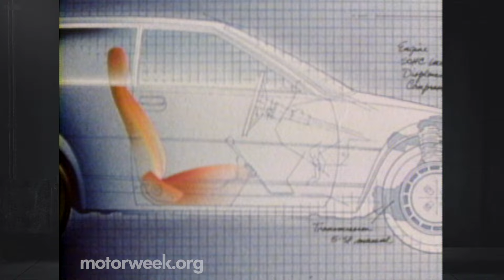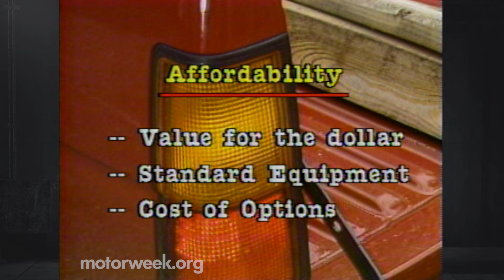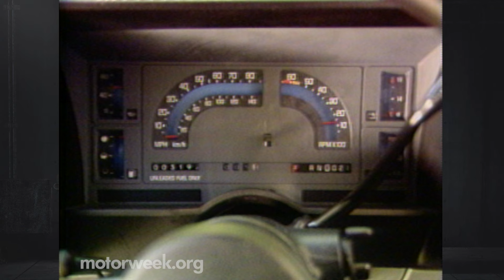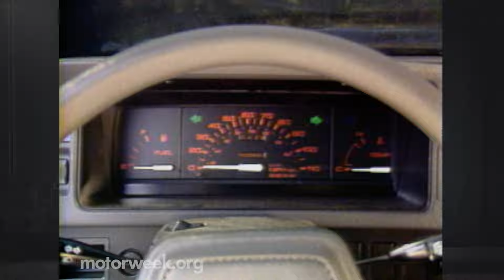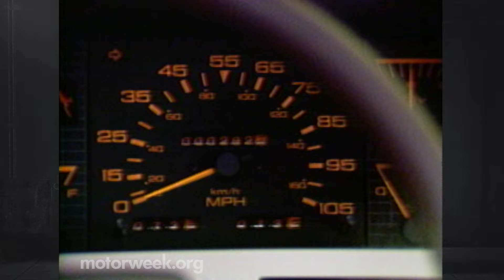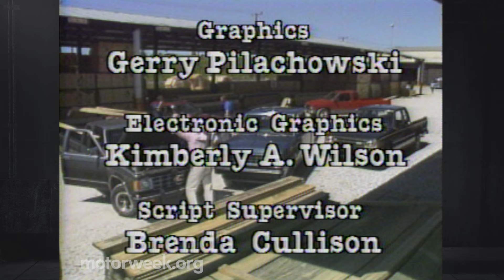Retro Review: 1986 Compact Sport Truck Comparison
You asked, we delivered!  By special request, here's the MotorWeek comparison test between the Ford Ranger, Chevy S-10, Isuzu P'UP, and Mazda B-2000.  Which truck is your favorite???